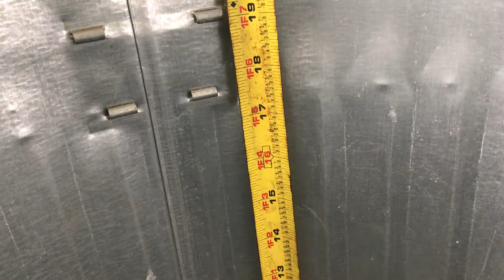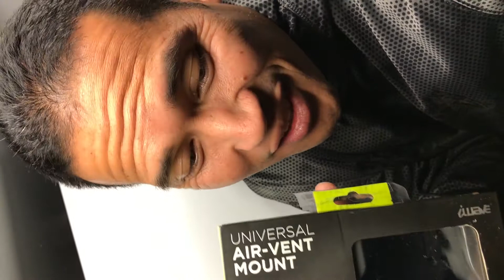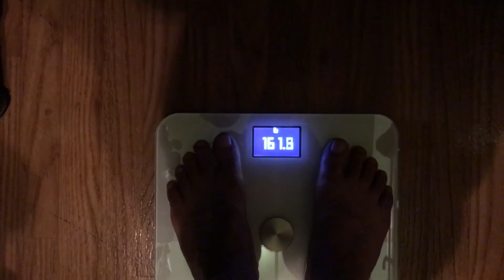|| IT LOOKED EASY ON VIDEO || Jan. 14, 2018_Vlog 15